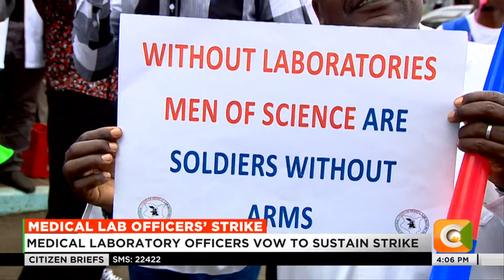Medical laboratory officers vow to sustain strike